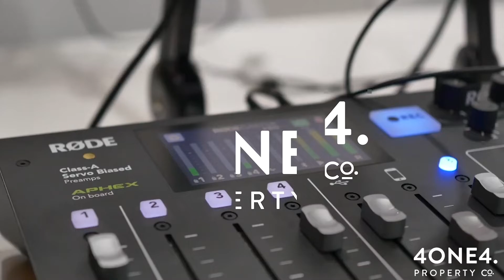E85- Rough Cut